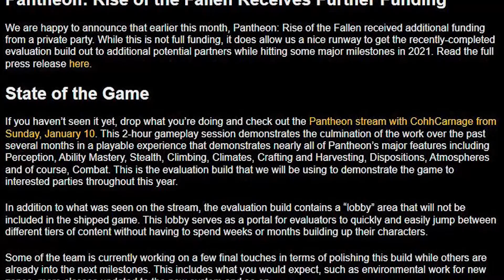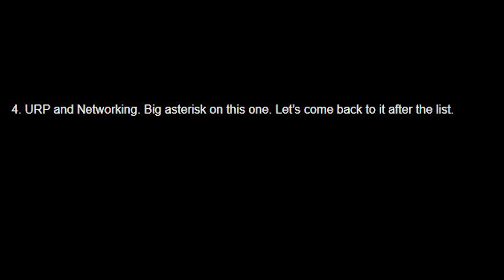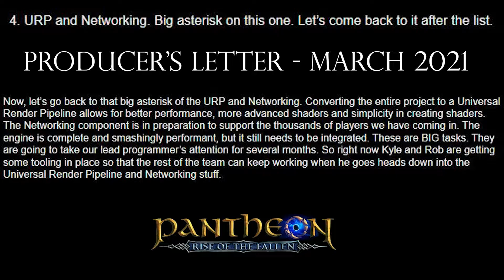Pantheon: Rise of the Fallen made MORE progress in 2021 than you think...Pt. 1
2021 was an incredible year for Pantheon: Rise of the Fallen, the upcoming MMORPG by Visionary Realms, but if you haven't been paying close attention you may have missed some of the progress this crowd-funded game has made. Spoilers for this video and the second part coming next week: It's a lot.

I wanted to recap some of the major developments over the year but there were just too many for one video so I've split it into two parts.

From a major push to revamp the game to streams with the terrific content-creator, Cohhcarnage. 2021 was a year to remember.

Chapters
0:00 Introduction
1:13 Q1
4:51 Q2

Resources:

Pantheonmmo.com

What is a URP or a Universal Render Pipeline?

Content Creators -

I’m currently reading: The Ghost King (The Legend of Drizzt) by R.A. Salvatore

And

The Savior's Champion by Jenna Moreci

Fantasy recommended reading: Half a King by Joe Abercrombie

Writing handbook recommendation: Worldbuilding for Fantasy Fans and Authors by M.D. Presley